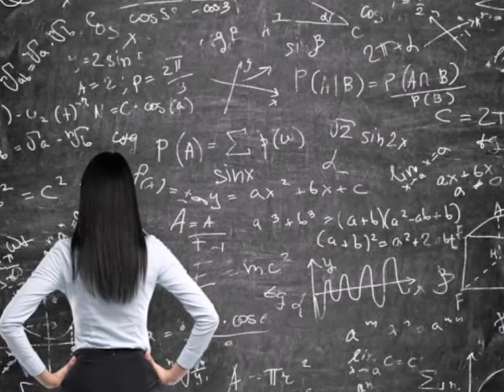Alfred Polansky: La solitude est verte (poem by Louise de Vilmorin)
from the project 'De la curiosité du silence' (2015)
composed by Alfred Polansky

poem by Louise de Vilmorin (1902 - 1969)

Claire Parizot, voice
Alfred Polansky, composition & guitar

The project ‚on the curiosity of silence‘ presents a curious journey to a musical, French state of mind through time and space.

recorded 2015 in Vienna by Arthur Bauernfeind